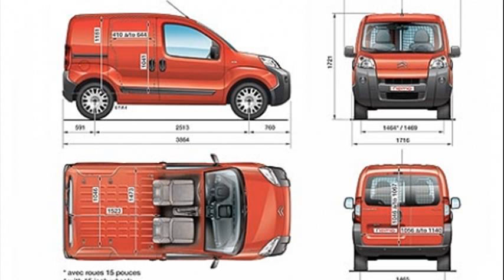citroen nemo forum